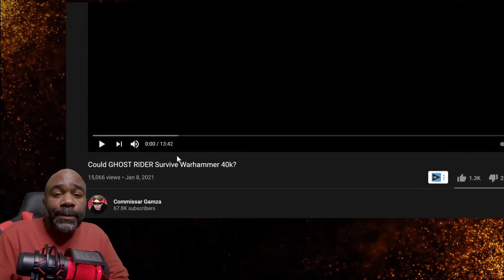Ghost Rider Vs 40K | Commissar Gamza | Reaction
Would Ghost Rider Survive in the 40K Universe? Let's find out what The Commissar has to say.